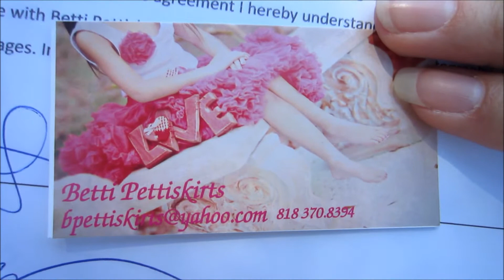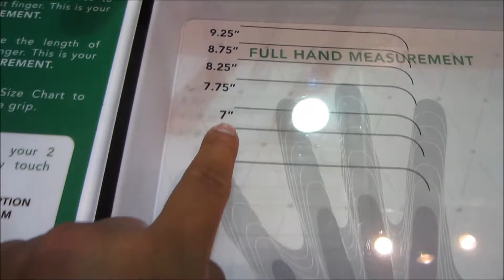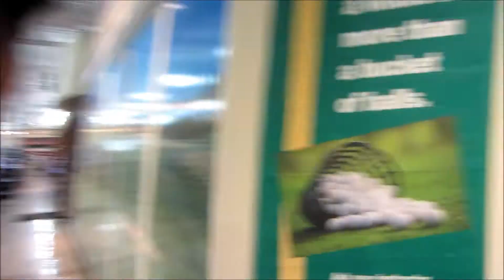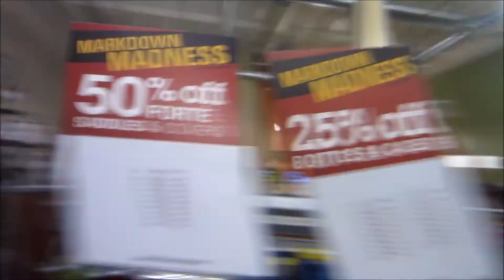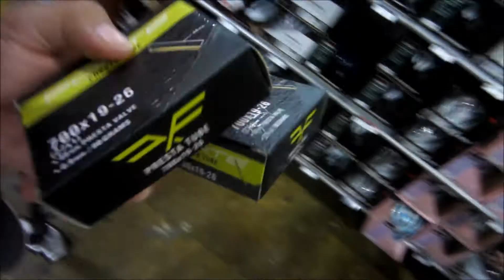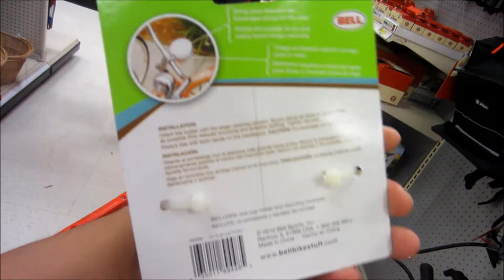Year and a half old chocolate